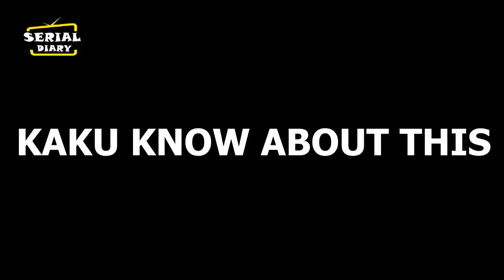GHKKPM || OMG!! KAKU-PAKHI के बड़े PLAN का होगा बड़ा खुलासा